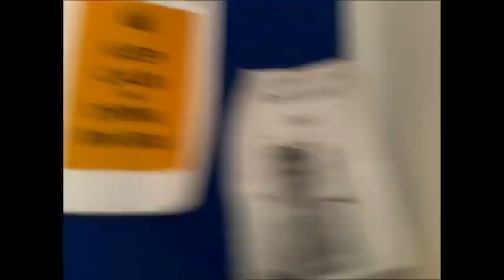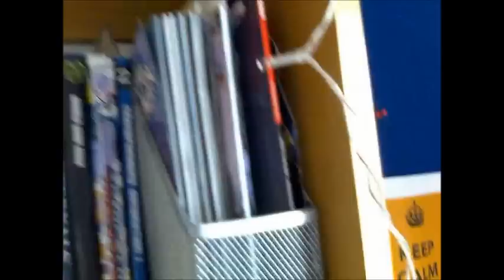This week in TFs: 14/5/12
A sombre affair that probably would have been better in a beard stroking time...